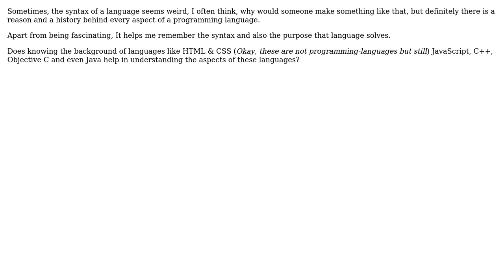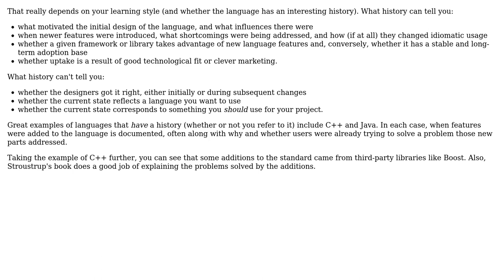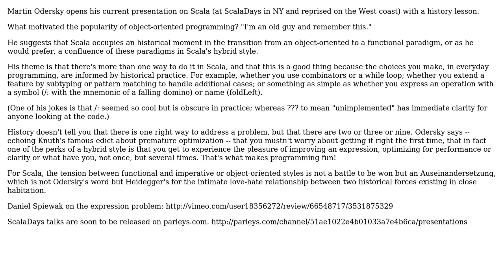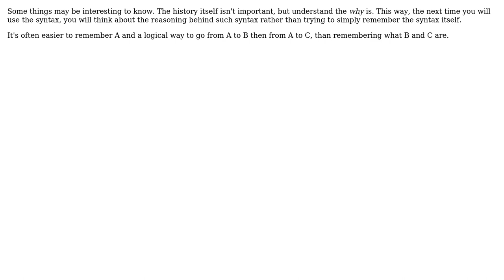Does understanding history of a programming language help in understanding the language?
Software Engineering: Does understanding history of a programming language help in understanding the language?

With thanks & praise to God, and with thanks to the many people who have made this project possible! | Content (except music & images) licensed under CC BY-SA | Music | Images & others | With thanks to user som-snytt user mouviciel user Florian Margaine user Bart van Ingen Schenau user Amogh Talpallikar and the Stack Exchange Network Trademarks are property of their respective owners. You are responsible for your own actions.